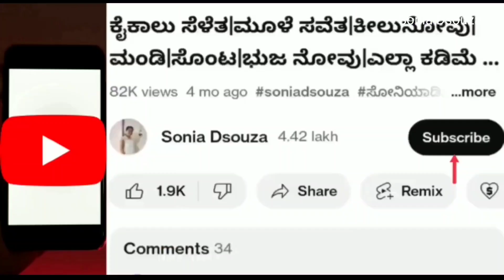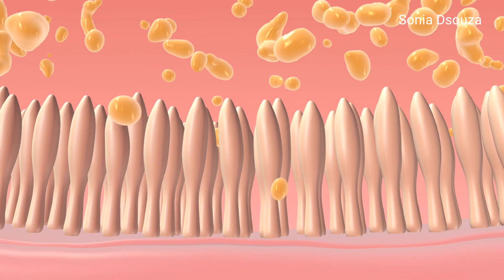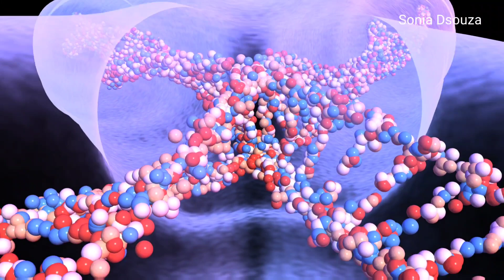ನೀರಿನಲ್ಲಿ ಕೇವಲ 2 ವಸ್ತುಗಳನ್ನು ಬಳಸಿ ನೋಡಿ ತುಂಬಾ ಆಶ್ಚರ್ಯ ಪಡುತ್ತಿರಾ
Sunflower seeds:

Pumpkin seeds:

Onian Oil :

Multani Mitti-

Soap mould-

Soap Base -